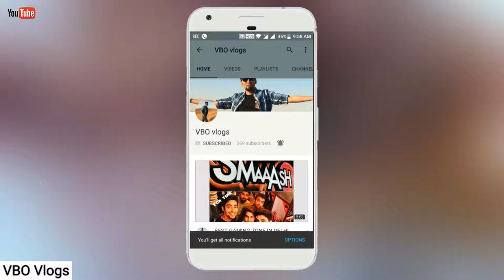NANO COATING | SWIFT DZIRE | CAR | BY MY WHEEL SPA | VBO Vlogs | CAR ACCESSORIES | 2017 | 2018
NANO COATING ON MY SWIFT DZIRE CAR BY MY WHEEL SPA VBO Vlogs.. 2017 CAR ACCESSORIES

 IT COST 18000 FOR MY DZIRE. THEY GAVE 18 MOUNTH GRANTEE, 3 MAINTAINANACE.

SHOP ADD=  MY WHEEL SPA
                        SUBHASH NAGAR, PACAFIC MALL PARKING

And if you want 360 degree please tell me in comment section.Ill try to make some interesting videos for you friends.

Thank you dad for giving me this camera. luv u alot..